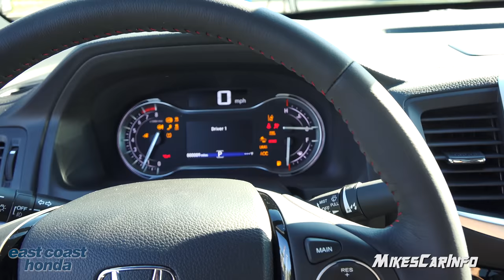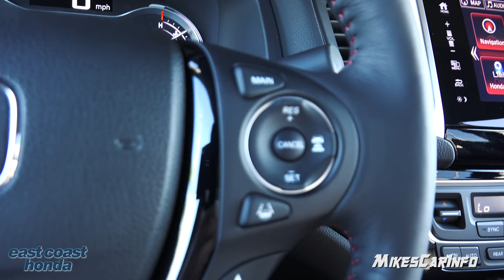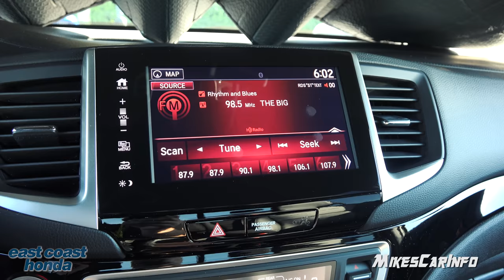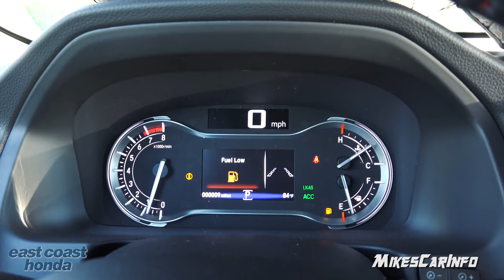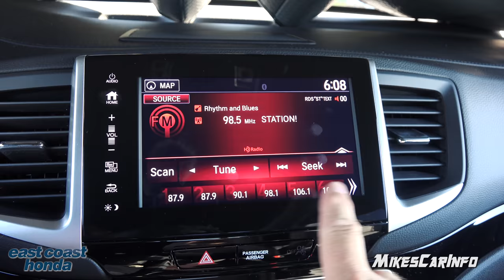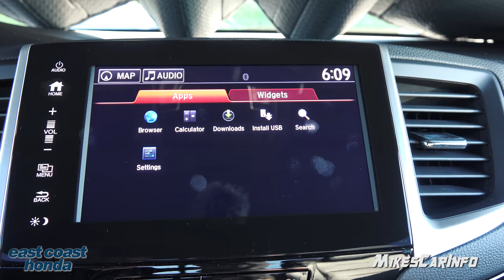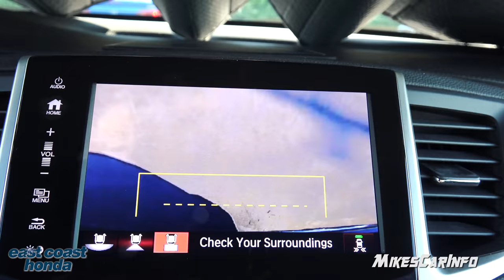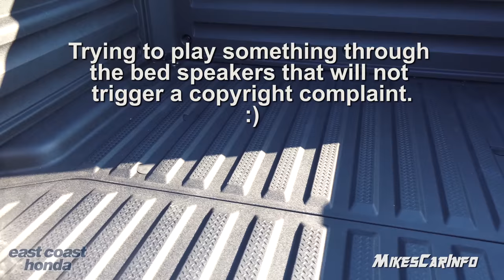👉 2017 Honda Ridgeline Black Edition - Ultimate In-Depth Look in 4K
Ultimate In-Depth Look in 4K

Special thanks to:
8756 A Highway 17 Bypass South
Myrtle Beach, SC 29588

Music Music by Karl Casey